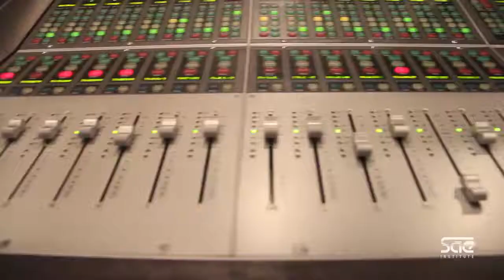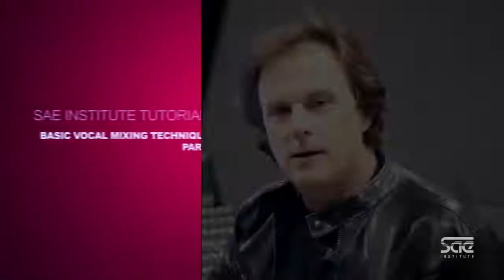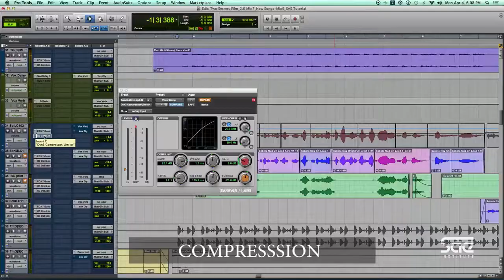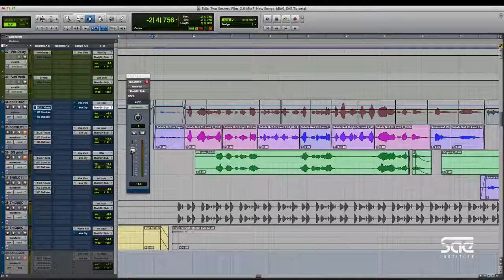How To: Basic Vocal Track Mixing Techniques // SAE Institute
Sit down with Charles Dye, Instructor at SAE Institute Miami, to learn more about working with your vocal track in the Digital Audio Workstation. Charles shows .

Sit down with Frank El Medico Rodriguez, Instructor at SAE Institute Miami, to learn more about getting started with your recording. Frank demonstrates how to .